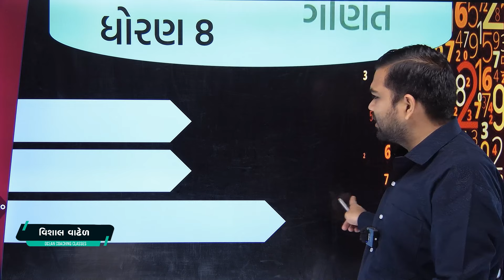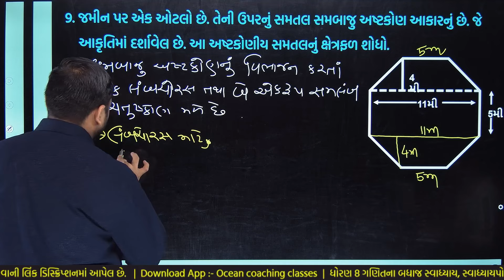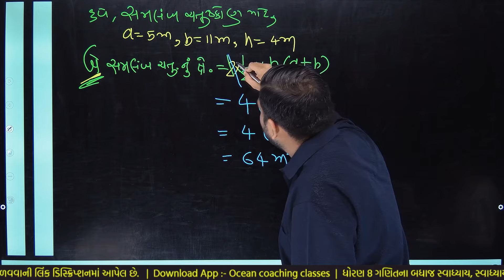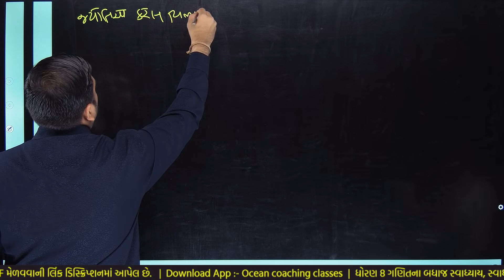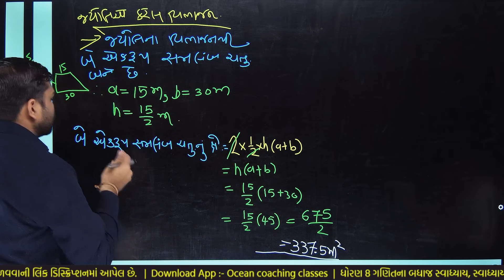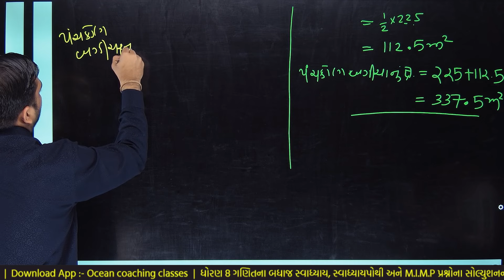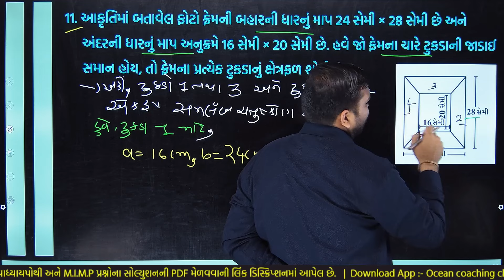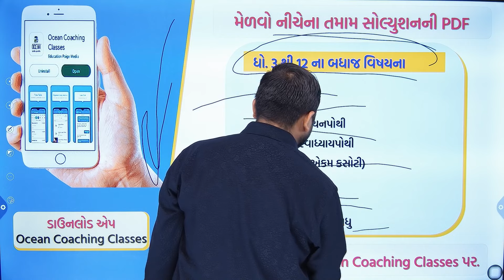std 8 maths chapter 9 swadhyay 9.1 | dhoran 8 ganit swadhyay 9.1 | std 8 ganit ch 9 dakhala 9 to 11